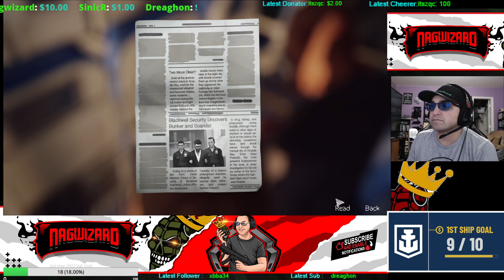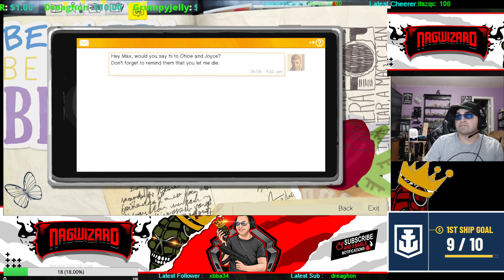Life is strange playthrough 4 of 4